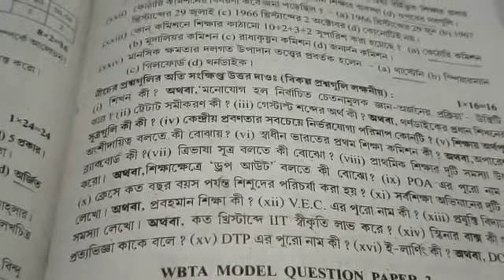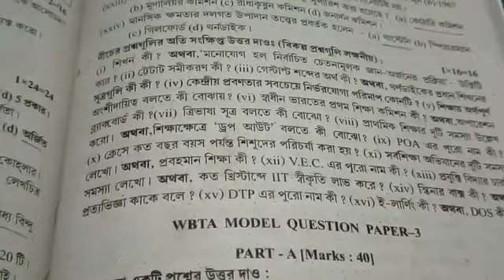HS WBTA TEST PAPER SOLVE IN 2021,EDUCATION, PAGE NO 461